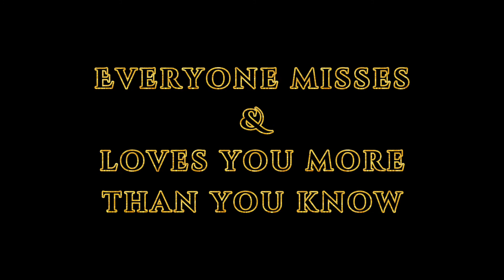Time Machine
17yr anniversary of the day we lost someone very special. Timothy Ryder. flow.page/jonez